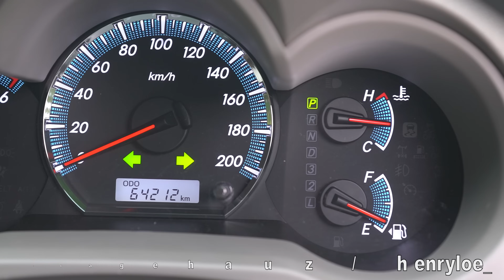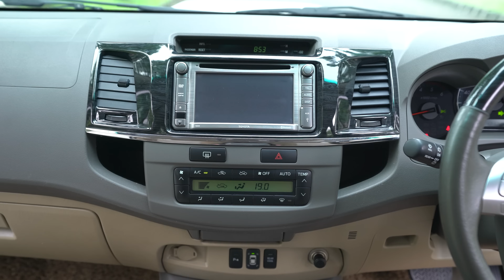FORTUNER VNT 2013 PUTIH KINYIS KINYIS JON